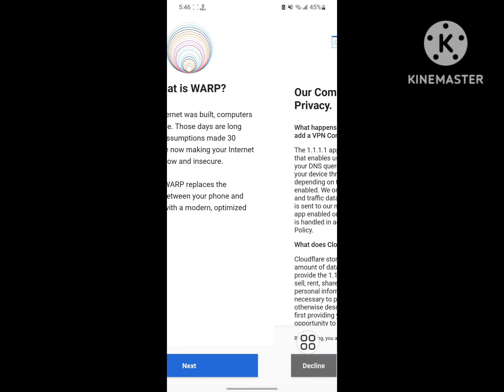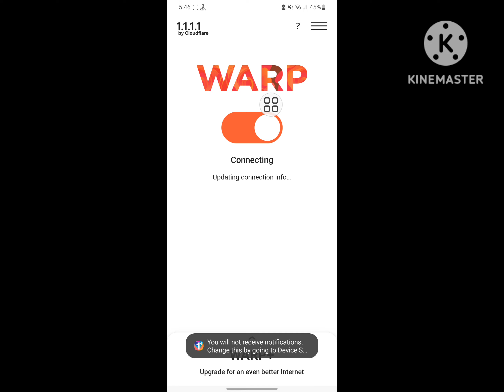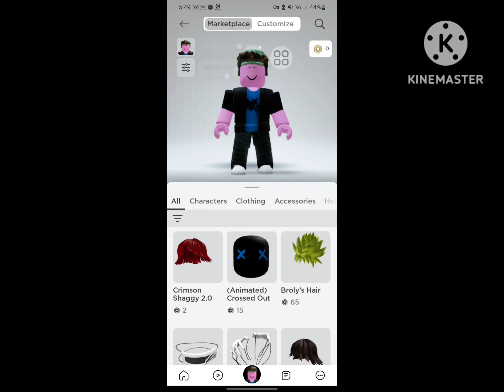why can't you change your avatar in roblox | how to change your avatar in roblox can't change avatar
what to do if you can't change your avatar in ro...
what to do when you can't change your avatar i...